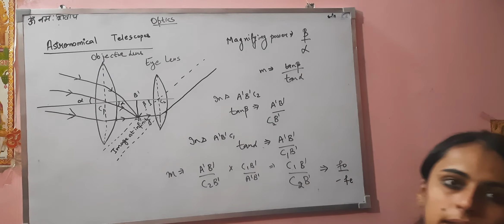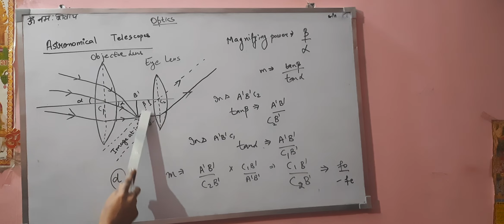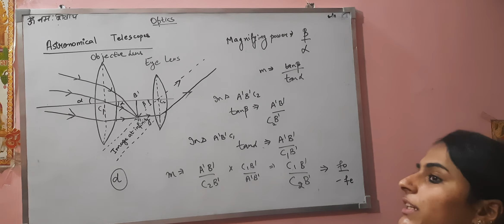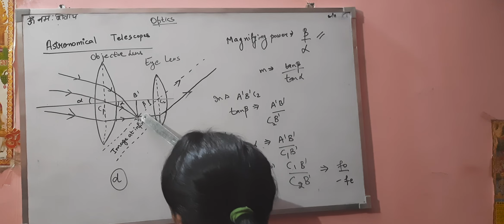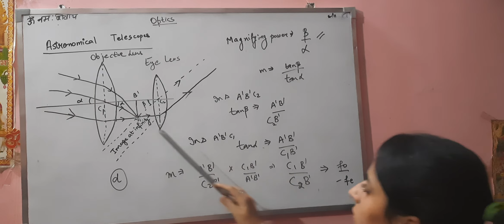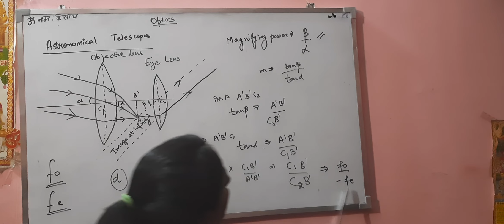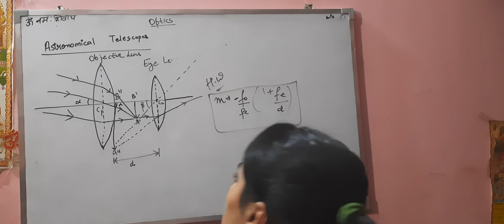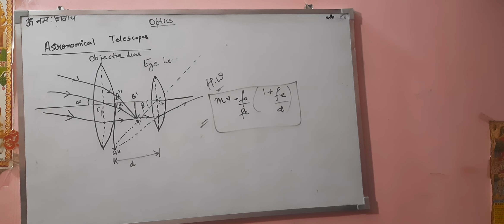Class 12 physics video for 17/10/20